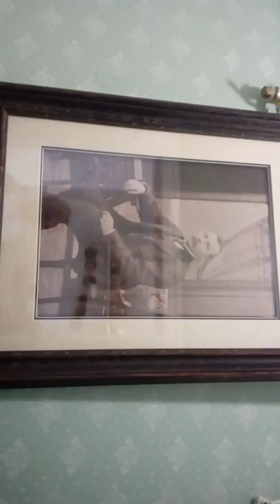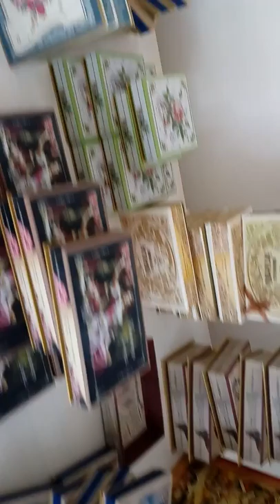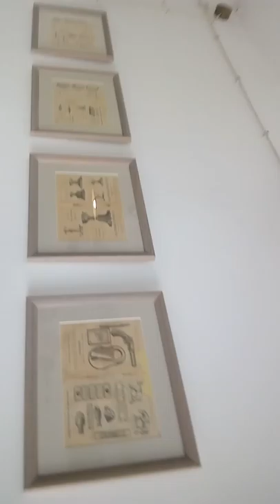Коломна. Музей-кондитерская кухмейстера П.П.Шведова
Кондитерская кухмейстера П.П.Шведова в Коломне - это вкусный рай. Экспозиция музея богата посудой и утварью, некогда применявшейся для изготовления сладостей от знаменитых петушков на палочке до затейливых шоколадных фигурок. На театрализованной интерактивной экскурсии удовольствие получают и дети и взрослые